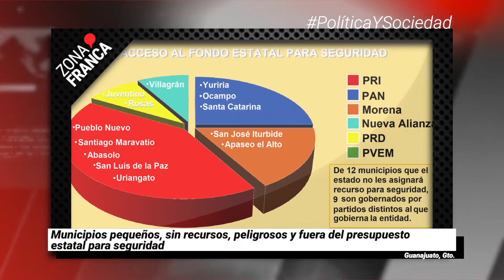FGE creará Centro de Localización e Identificación de Personas | Breves de la Semana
No te pierdas el resumen de lo más destacado de esta semana en las BrevesDeLaZona📰
- FGE creará Centro Estatal de Localización e Identificación de Personas.
- Municipios pequeños, sin recursos, peligrosos y fuera del presupuesto estatal para seguridad.
- Activista denuncia omisiones y anomalía en el caso de Francia Ruth.
- Se compromete Diego Sinhue a bajar homicidios dolosos y feminicidios.
- Detienen a padre de ‘El Marro’; conducía un automóvil robado.